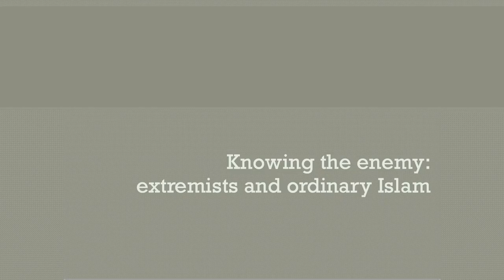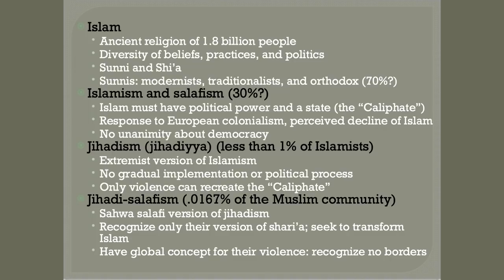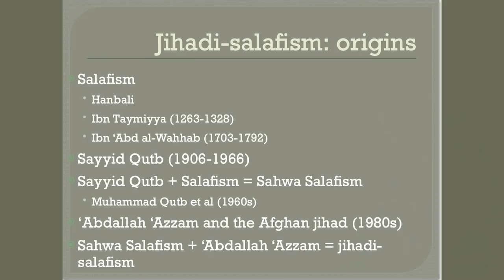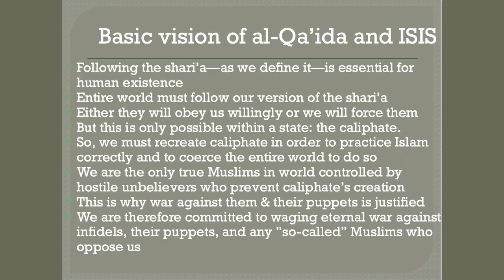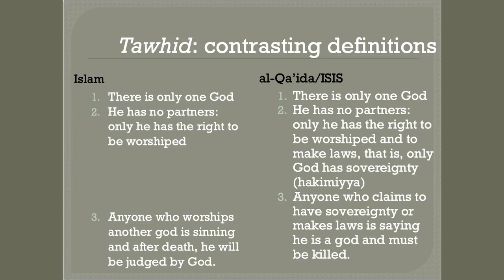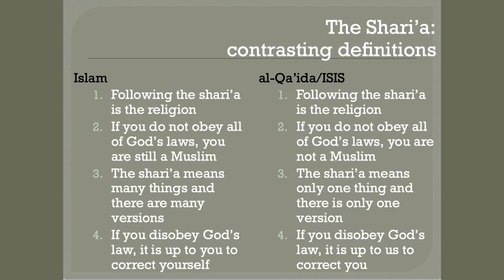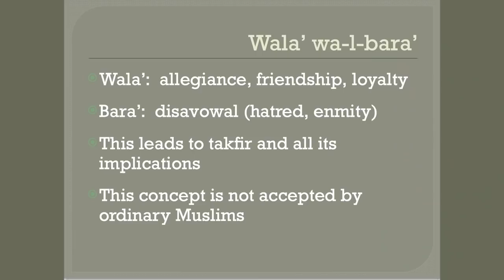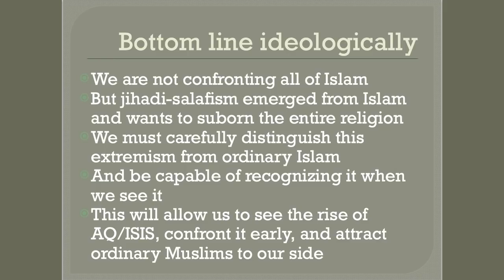Mary Habeck: Identifying Jihadi-Salafists Through Practices and Methodology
Mary Habeck: How to Identify Through Ideology, Practices, and Methodology

Dr. Mary Habeck lectures on al-Qaeda and ISIS, as well as on military strategy and history, at the Johns Hopkins School of Advanced International Studies, Georgetown University, and American University.
Her recent monograph for the Heritage Foundation is titled The U.S. Must Identify Jihadi-Salafists through Their Ideology, Practices, and Methodology-and Isolate Them. She is the author of Knowing the Enemy: Jihadist Ideology and the War on Terror (Yale, 2005) and three forthcoming sequels, Attacking America: Al-Qa’ida’s Grand Strategy;Managing Savagery: Al-Qa’ida’s Military and Political Strategies; and Fighting the Enemy: The U.S. and its War against al-Qa’ida.
She is also a Senior Fellow with the Foreign Policy Research Institute. From 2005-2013 she was an Associate Professor in Strategic Studies at SAIS, teaching courses on extremism, military history, and strategic thought. Before moving to SAIS, Dr. Habecktaught American and European military history in Yale’s history department, 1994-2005. She received her PhD in history from Yale in 1996, an MA in international relations from Yale in 1989, and a BA in international studies, Russian, and Spanish from Ohio State in 1987.
Dr. Habeck was appointed by President Bush to the Council on the Humanities at the National Endowment for the Humanities (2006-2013), and in 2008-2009 she was the Special Advisor for Strategic Planning on the National Security Council staff. Her other books include Storm of Steel: The Development of Armor Doctrine in Germany and the Soviet Union, 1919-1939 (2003), Spain Betrayed: The Soviet Union in the Spanish Civil War, co-editor (2001) and The Great War and the Twentieth Century, co-editor (2000).